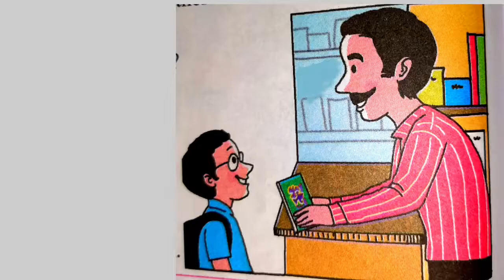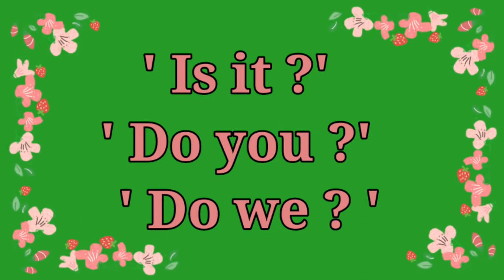3.3 Let's Speak ( इ. २ री ) इंग्रजी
"श्रीम रत्नमाला मोतीलाल  सरगुले
जि प प्राथ शाळा निरगुडे"
ता.इंदापूर   जि.पुणे